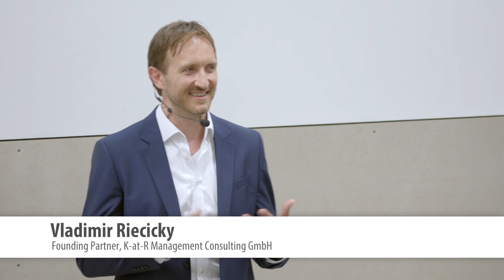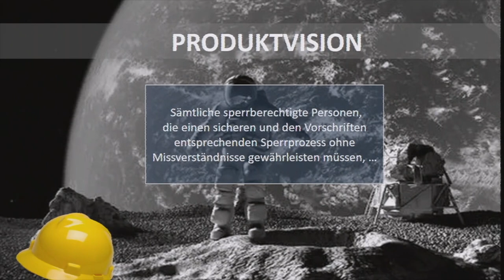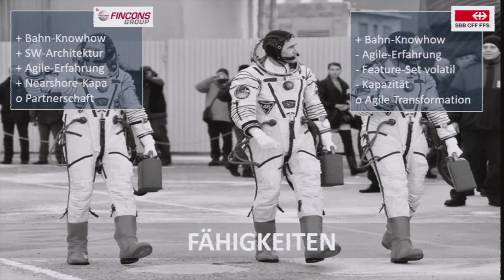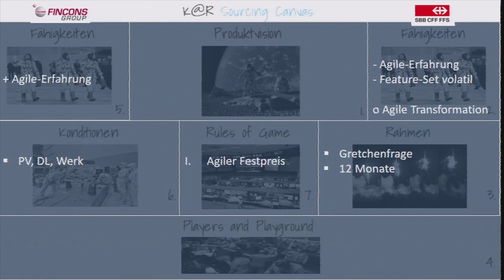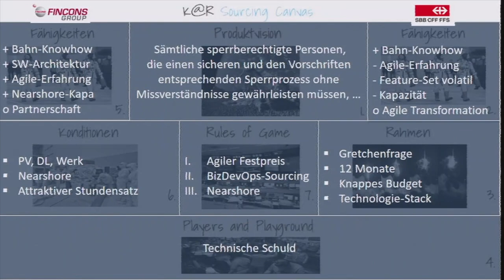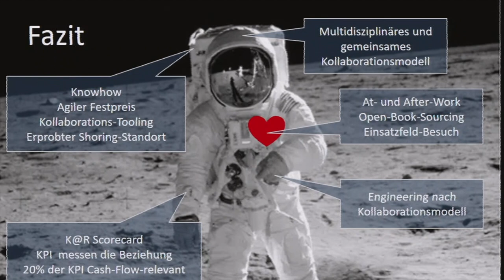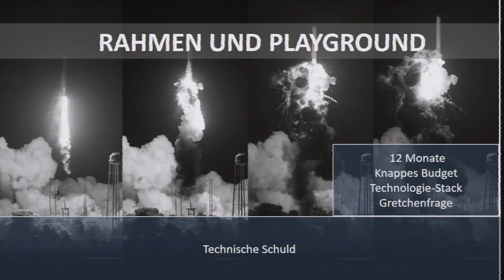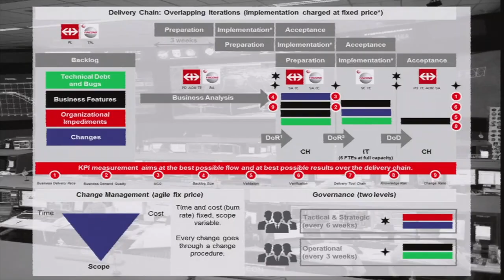Aftersession 2: Agiler Festpreis im Nearshore: Unsere Geschichte einer Mondlandung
Vortrag von Vladimir Riecicky, Founding Partner, K-at-R Management Consulting GmbH und Michaela Renner, Regionalverantwortliche, FINCONS GROUP in der After-Hour Session 2 an der IT-Beschaffungskonferenz 2018 zum Thema "Agiler Festpreis im Nearshore: Unsere Geschichte einer Mondlandung"

Kontakt / Organisation